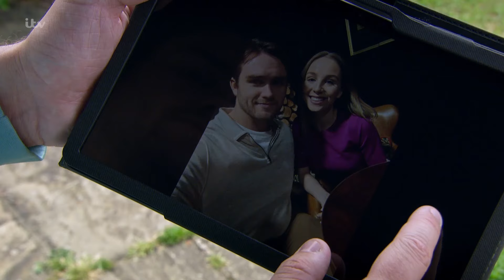Tom DESTROYS Crucial Evidence | Emmerdale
Tom gets his hands on crucial evidence for Belle's case against him and destroys it.